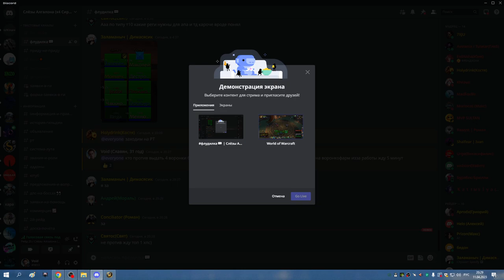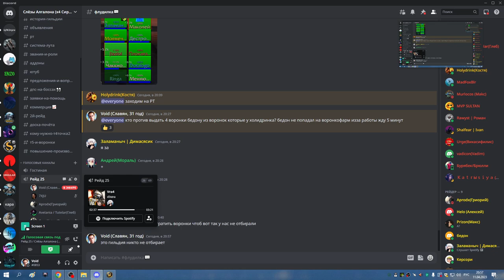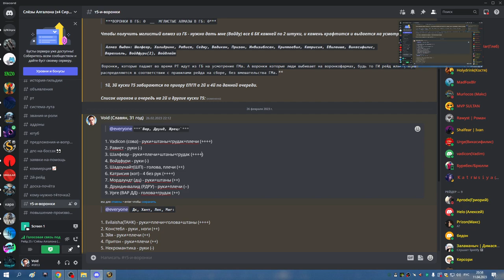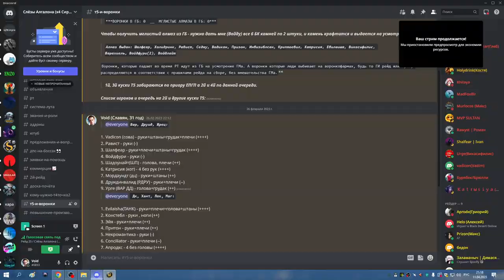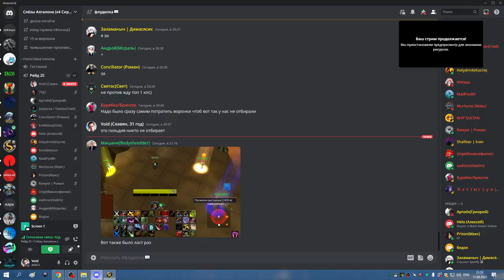1я часть БС ФК ИМПОРУС ХАРД МОД ДЦ 11 04 23